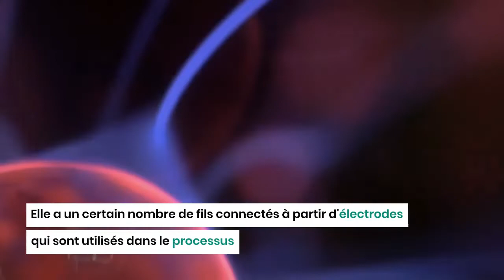Neuralink : la promesse d'Elon Musk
Neuralink Corporation est une société de neurotechnologie  cofondé par Elon Musk

Le siège social de l’entreprise se trouve dans le Pioneer Building à San Francisco

Neuralink a été lancé en 2016 et elle est devenue publique en mars 2017